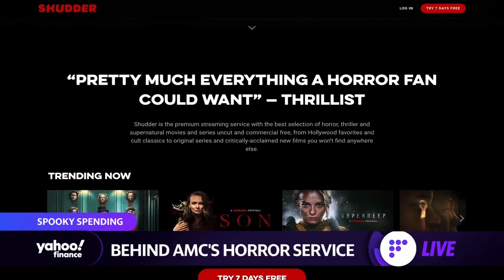Halloween is big business with consumer spending expected to hit a new high of $10.14B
Shudder General Manager Craig Engler joins Yahoo Finance Live to discuss the horror streaming service ahead of Halloween weekend.